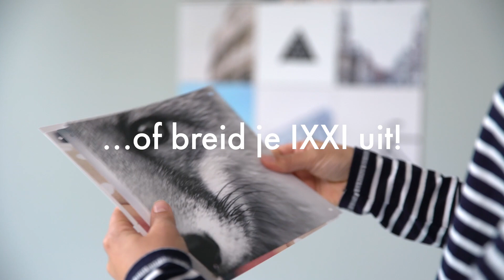IXXI fotocollage demo - Zo werkt het ● IXXI your world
Ga aan de slag met je favoriete foto’s en creëer jouw persoonlijke eye-catcher voor aan de muur. Geef jouw interieur gemakkelijk en snel een frisse look door af te wisselen van vorm en beeld.

Laat je creativiteit los in de online ontwerp module en bewerk je IXXI fotocollage naar wens. Upload je eigen foto’s, combineer deze met beelden uit onze beeldenbank, voeg kaders, tekst of filters toe en maak jouw ideale wanddecoratie. Of je nu liever kiest voor een aparte foto per kaart of voor een vergroting in je collage, het kan allemaal.

Get creative & IXXI your world!